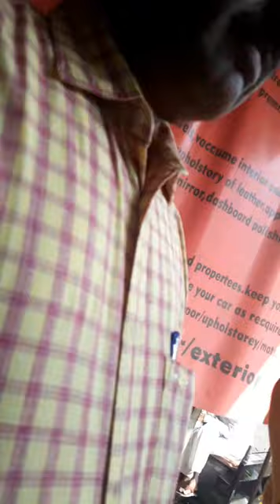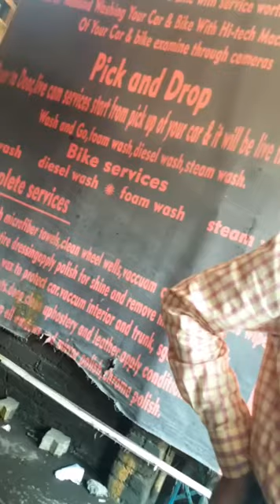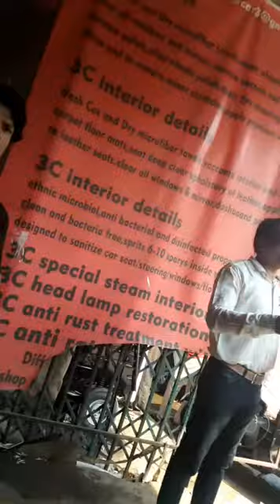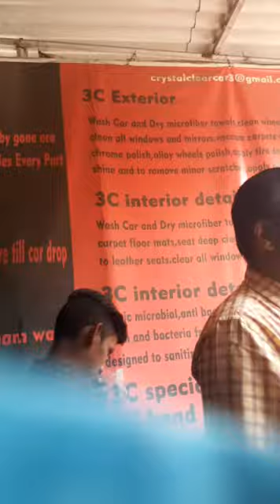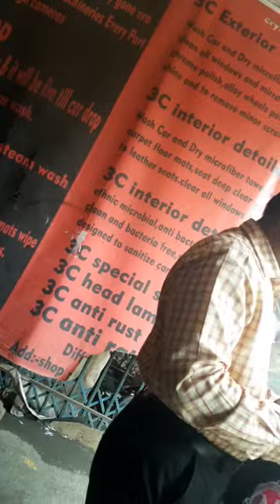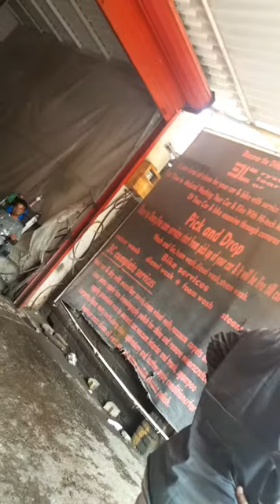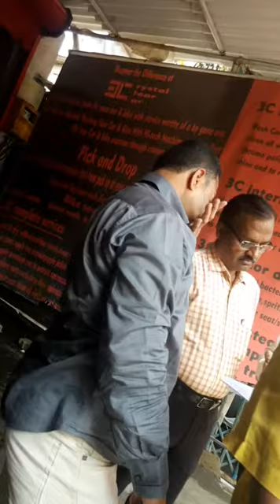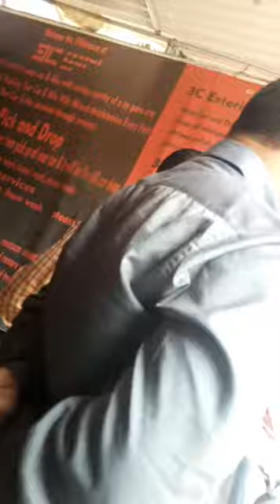PROOF OF CORRUPTION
WE JUST STARTED A SMALL CAR WASH CENTER WE TOOK LOAN FROM FAMILY & FRIENDS IT WAS OUR BUDDING POINT BUT WE SOON CAME THROUGH OUR CORRUPT GOVERNMENT OFFICER MR. SUNIL CHAWHAN {MULUND BMC T-WARD} THIS GUY ASKED MONEY FORM US FOR PERMISSION {TO KEEP TANK 3000lts } & to CHECK WEATHER WE CAN PUT A BOREWELL AT PLACE AS WE REQUIRED TO REDUCE OVER EXPENSES BY PURCHASING WATER TANKER IN INITIAL STAGE WE THOUGHT ITS HOW ITS DONE SO WE COMPROMISED WITH IT BUT AS TIME WENT BY HE STARTED PRESSURING US TO PAY HIM MORE & MORE MONEY
LOOKING AT HIS ATTITUDE & ALL THE TROUBLES HE STARTED GIVING US WE REGISTERED HIS COMPLAIN TO HIS SUPERIORS
FORM OUR SUCH ACTION HE AND HIS OTHER COLLEAGUES CALLED US TO MAKE SETTLEMENT (TO TAKE MONEY )
5 BMC OFFICERS TELLING TO TAKE MONEY AND RETRIEVE THE COMPLAIN IN EXCHANGE OF 3 LAKH RUPEES IS THIS HOW OUR GOVERNMENT WORKS

ON TOP SEE HOW CONFIDENTLY THEY SAY OUR COMPLAINS WONT AFFECT ANYTHING THEY CAN HANDEL ANYONE & THEY DID IT NON OF GOVERNMENT OFFICIALS HELP HIM AGAINST TAKING BRIBE HE IS STILL WALKING FREE FORM ALL CHARGES EVEN WE PROVIDED ALL SUBTANCIL PROOFS HE IS CONTINUING HIS JOB NO CLUE HOW & WHY NO ACTION TAKEN AGAINST HIM